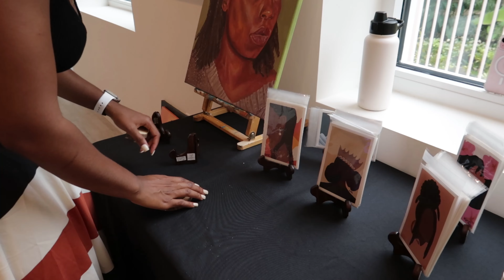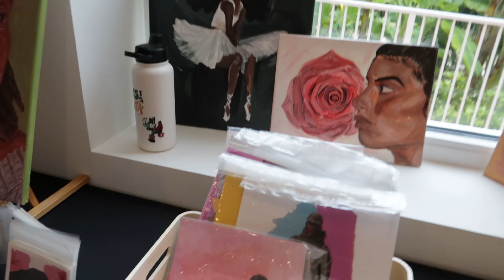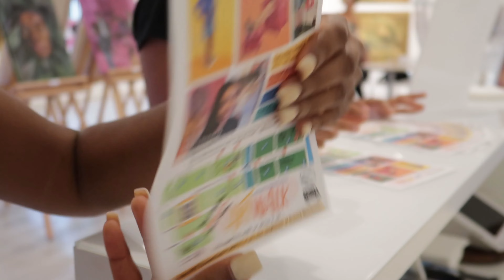a day doing a museum SOLO art exhibition♡| prepping, tabling, talking about my art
I recently participated in a SOLO EXHIBITION. This was my first solo event which was super exciting. I had such a great experience. Today, I'm taking you along on that day! Hope you enjoy♡

Artist Bio:
Kiersten Hawkins is a portrait artist who creates her pieces mostly with oil paint. Although she has always been a creative individual, she began her painting journey in 2017 out of sheer interest in the craft. Kiersten started with acrylic paint and for years her love of creating remained and grew stronger. She later ventured into the world of oil paints which sparked a new love for creating her work. Stepping into this space of painting has assisted her in figuring out the message she wants her art to convey. She is currently a student at the University of Central Florida, where she is studying Visual Arts and Emerging Media Management. Her experience here has further inspired her art and has helped her with opportunities to expose her work. She has displayed her work in art shows, live paintings, and art magazines. Currently, Kiersten is focusing heavily on full-body portraiture and the use of vibrant colors. She hopes to continue improving her work and pushing herself to explore her artistic abilities.